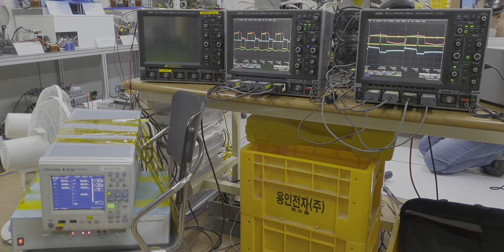10kW ZVS PWM FB Stage Test without AL/Film Capacitors 2